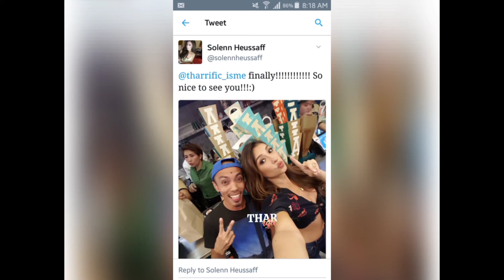Picture picture with Local Celebrities! (Kapuso/Kapamilya) - THARrific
Share ko lang... Haha!
Photo Op with the celebrities (Kapuso, Kapamilya and other tv personalities.

Peace!